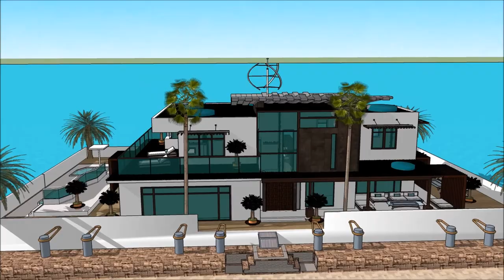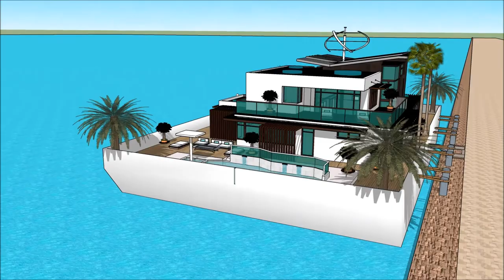BOOT DÜSSELDORF BOAT SHOW & WATERSPORTS EXHIBITION 2018 GERMANY BOOT HAUSBOOT Yacht Show 2018 Super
The houseboatzania launching an innovative high-end luxury yacht houseboat home design potentially as a display of exhibition of the BOOT DÜSSELDORF BOAT SHOW & WATERSPORTS EXHIBITION 2018 GERMANY BOOT HAUSBOOT Yacht Show 2018  Super.

The collection of the Houseboatzania concept of BOOT DÜSSELDORF BOAT SHOW & WATERSPORTS EXHIBITION 2018 GERMANY BOOT HAUSBOOT Yacht Show 2018  Super consists of high luxury and architectural art pieces in minimalism combined with living on the waterfront of the harbour of

The houseboat yacht design has the basis to sustain living with high standards and contemporary structural design at BOOT DÜSSELDORF BOAT SHOW & WATERSPORTS EXHIBITION 2018 GERMANY BOOT HAUSBOOT Yacht Show 2018  Super with numerous of prospects for excessive living and celebrating the desire of life worldwide: